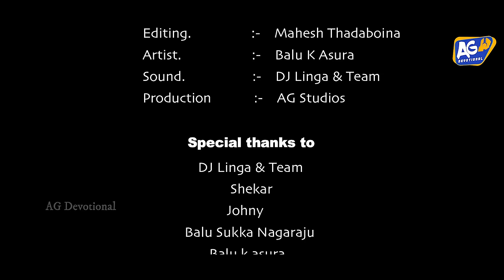DHULA DHULA ASAI DHULA, NEW MUHARRAM PEERLA SONG 2021 || AG STUDIOS || BALU K ASURA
Lyrics:- Boda Chandra Prakash
Singer:- Gaddam Santhosh
Sound Engineer:- Sandeep Gogu
Live RTY:- Ganesh Chakravarthy

DOP:- Balu (Sukka Nagaraju)
Artist:- Balu K Asura
Sound:- DJ Linga & Team
Production:- AG Studios

DJ Linga & Team
Shekar
Johnny
Balu Sukka Nagaraju
Balu k asura
Ibrahimpur village members
Patas Balveer Singh